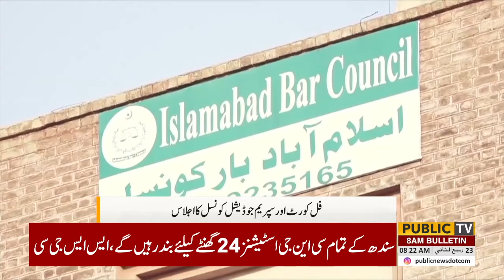Chief Justice's Big Orders | Final Decision | Breaking News | Public News